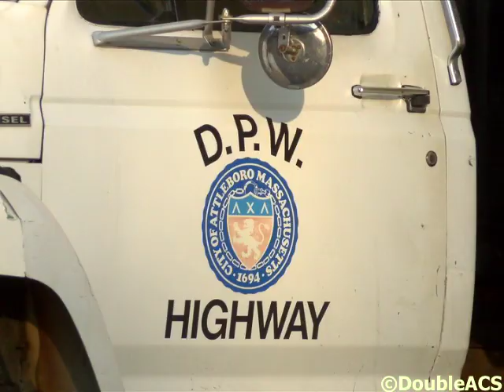Attleboro DPW Speaks To Residents On Snow Emergencies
It's been nearly a month since the official start of winter, and Mother Nature hasn't held back with the cold weather and wet snow. The area has already had to deal with several snowstorms, the last of which left Attleboro with seven inches of snow. This has kept the Attleboro DPW hard at work, and Superintendent John Clover spoke with us about some of the ways residents can help them keep the roads safe for drivers.